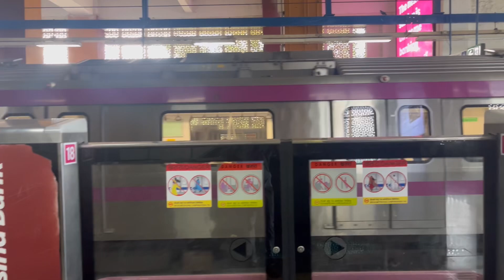Lotus Temple / ലോട്ടസ് ടെംപിള്‍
Nearest metro Okhla NSIC.

The Lotus Temple, located in New Delhi, India, is a Bahá'í House of Worship that was completed in 1986. Notable for its flowerlike shape, it has become a prominent attraction in the city. The structure is made up of 27 free-standing marble-clad "petals" arranged in clusters of three to form nine sides. It symbolizes the unity of all religions and humanity, welcoming people of all faiths to pray and meditate silently according to their own belief systems.

ലോട്ടസ് ടെംപിള്‍ ഇന്ത്യയിലെ ന്യൂഡല്‍ഹിയില്‍ സ്ഥിതിചെയ്യുന്ന ഒരു ബഹായി ആരാധനാലയമാണ്, ഇത് 1986-ല്‍ പൂര്‍ത്തിയായി. പൂവിന്റെ രൂപത്തിലുള്ള ഇതിന്റെ സവിശേഷത മുഖ്യ ആകര്‍ഷണമായി മാറിയിരിക്കുന്നു. 27 സ്വതന്ത്രമായ മര്‍മ്മരം കൊണ്ട് മൂടിയ "തളിരുകള്‍" മൂന്നു കൂട്ടങ്ങളായി ക്രമീകരിച്ചിരിക്കുന്നു, ഇതിന് ഒന്‍പത് വശങ്ങളുണ്ട്. എല്ലാ മതങ്ങളും മനുഷ്യരുടെ ഐക്യം പ്രതിനിധീകരിക്കുന്ന ഈ മന്ദിരം, പ്രാര്‍ത്ഥിക്കാനും ധ്യാനിക്കാനും എല്ലാ വിശ്വാസങ്ങളുടെ ആളുകളെയും സ്വാഗതം ചെയ്യുന്നു.